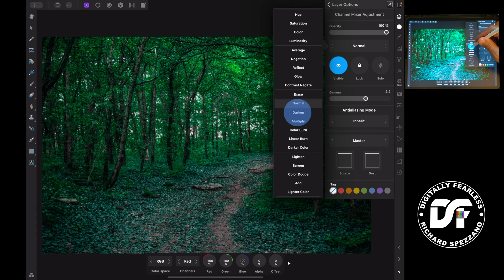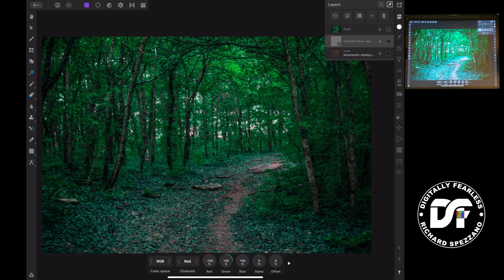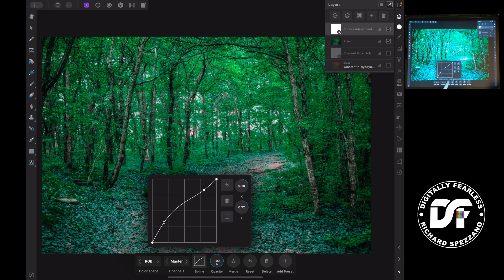iPad- The channel mixer, Affinity Photo tutorial Powertools #30 Fall to Summer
Ipad- Turn Fall into Summer. The channel mixer, Affinity Photo Powertools #30. In this Digitally Fearless tutorial I use the channel mixer to change seasons. It’s simple and quick. This is the iPad version. You can also view the desktop version on my channel.

Digitally Fearless YouTube Channel:
Youtube.com/c/digitallyfearless